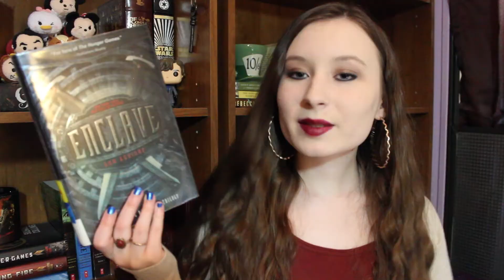May Wrap Up | Tiny Book Dragon